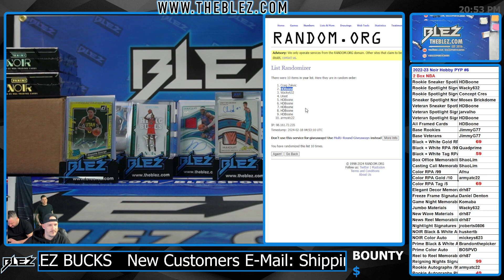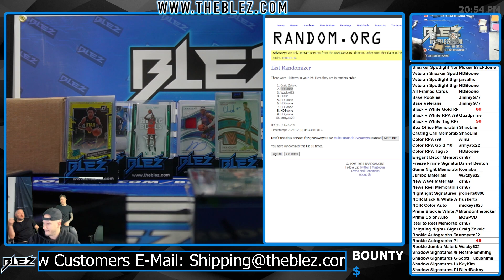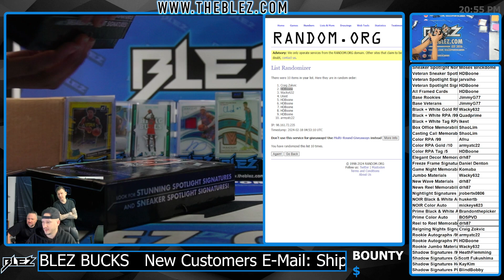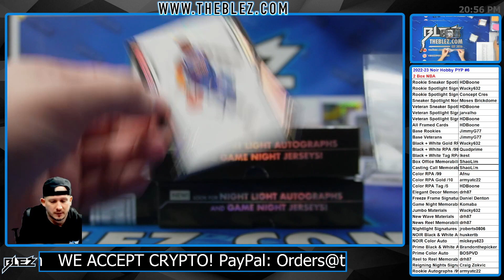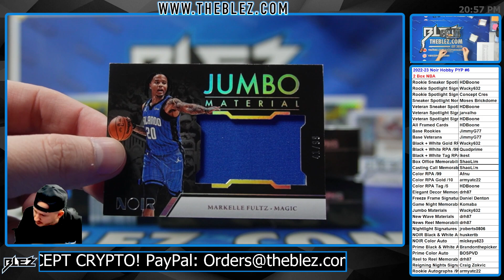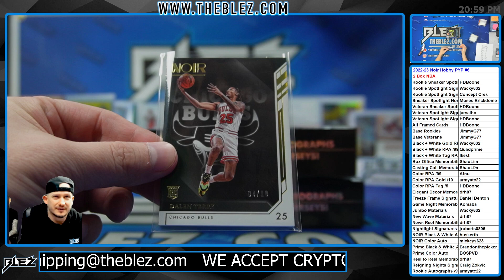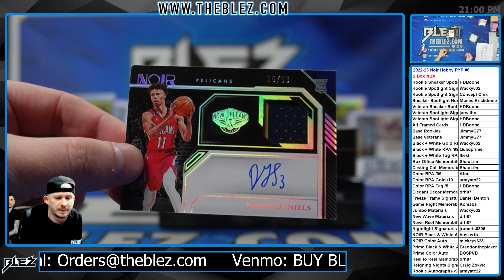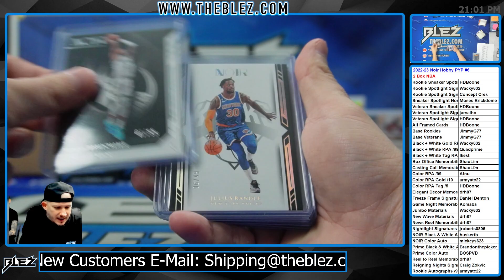2022-2023 Panini Noir Hobby 2 Box BREAK #6 Pick Your Parallel